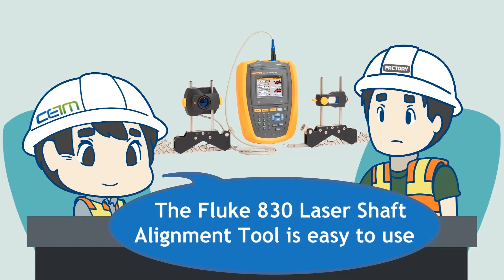CETM PM video